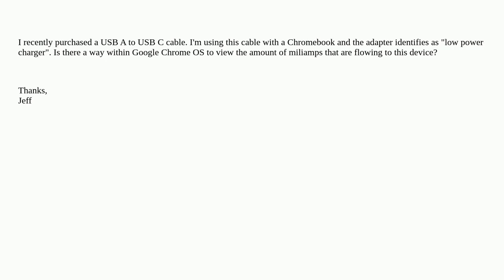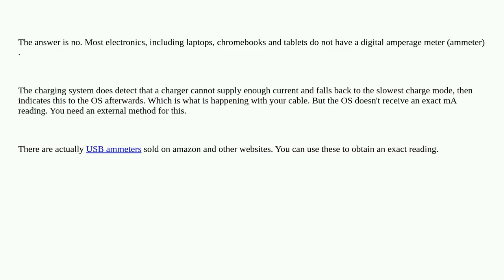Google Chromebook - low power charger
usb chromebook